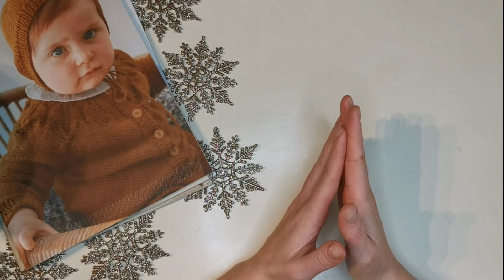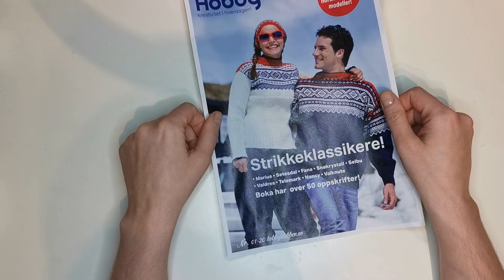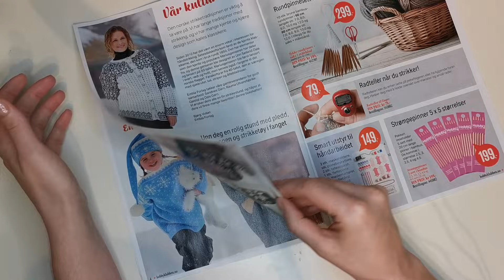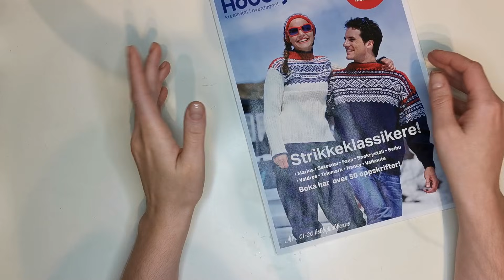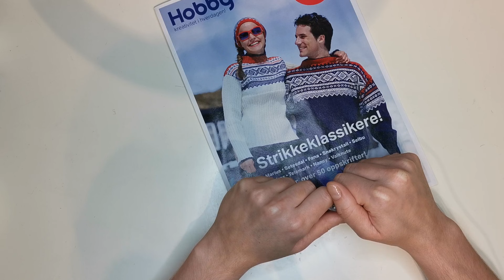VLOG 23/2019 || ПРОЦЕССЫ ДЕКАБРЯ | ЧТО ВЯЖУ? | ЛОПАПЕЙСА | КАРДИГАН ИЗ ТВИДА | ПОДАРКИ | КОНКУРС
Здравствуйте друзья!

В этом видео в формате VLOG я хочу с вами поделиться последними новостями за эту неделю с 14.12 до 20.12 , показать готовые работы а также процессы декабря. Среди них детская лопапейса и КАРДИГАН ИЗ ТВИДА, НОСКИ. Расскажу что вяжу, а также поделюсь ПОКУПКАМИ И ПОДАРКАМИ.

Также друзья я покажу вам как выглядит полярная ночь в Норвегии я возьму вас на прогулку по городу покажу вам потрясающие места и наш город готовящийся к новогодним праздникам.

КОНКУРС

Для того, чтобы поучаствовать в розыгрыше ПРЯЖИ необходимо:
1. быть подписанным на мой канал
3. написать комментарий о том, что вы хотите получить пряжу и указать каким способом я могу с вами связаться (ссылка на почту или инстаграм).

РЕЗУЛЬТАТЫ ПОКАЖУ В ОДНОМ ИЗ ВЛОГОВ.

КАНАЛ КАТИ "HYGGE В ПЕТЛЯХ"

Если вам интересно больше узнать о нашей жизни в Норвегии, то заглядывайте в мой instagram